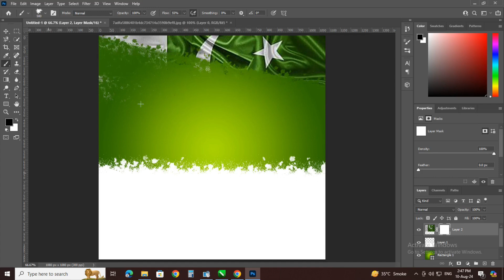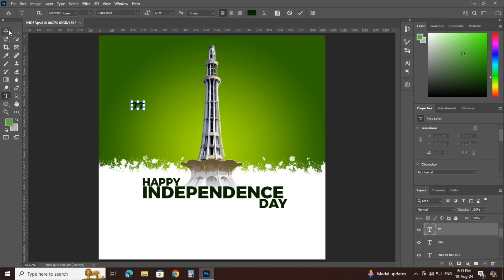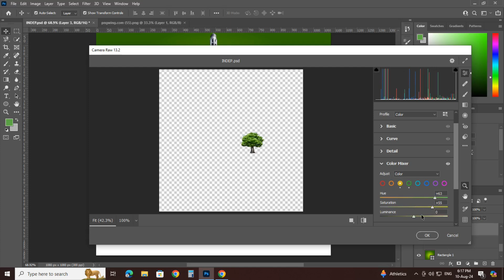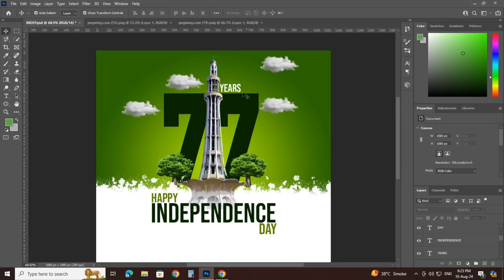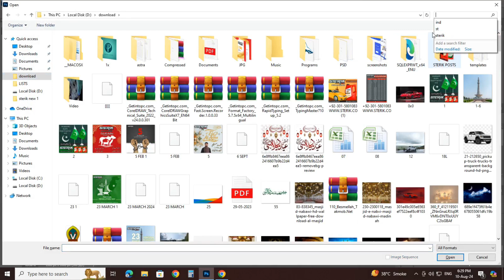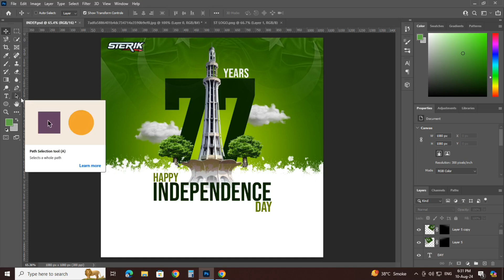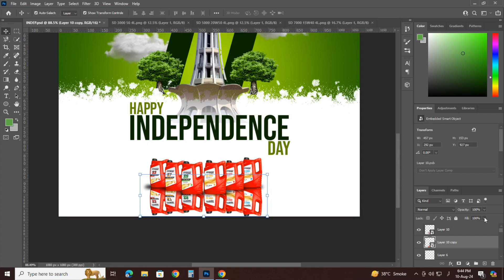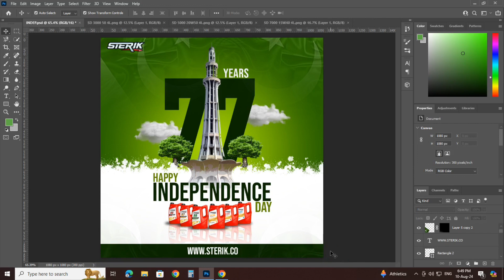INDEPENDENCE DAY POSTER DESIGN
In this video tutorial, you'll learn how to create a stunning Independence Day poster design using simple yet impactful techniques. The video begins with an introduction to the importance of Independence Day and how a well-designed poster can effectively convey patriotic spirit.The tutorial walks you through each step, starting with setting up the canvas size and choosing the right color palette that reflects the national flag. You’ll learn how to incorporate symbolic elements like the national emblem, iconic landmarks, and inspirational quotes, all while maintaining a balanced composition.The video covers essential design principles, such as layering images, using gradients for depth, and adding textures for a vintage or modern look. You'll also discover tips for selecting the perfect fonts to create a strong and readable message, along with how to use effects like shadows and glows to make the text stand out.As you follow along, you'll see real-time demonstrations of the design process in software like Adobe Photoshop or Illustrator, with clear, easy-to-understand instructions. The tutorial ends with a final review of the poster design, showcasing the completed work and encouraging viewers to customize their designs with their own unique flair.By the end of this video, you'll have the skills and inspiration to create your own Independence Day poster that truly celebrates the spirit of freedom and national pride.